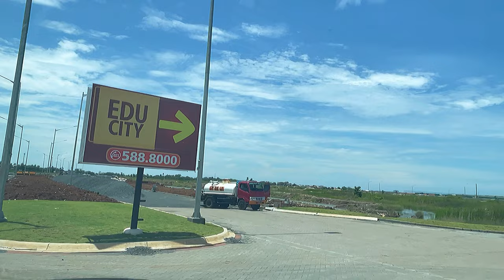PIK 2 EDU CITY UPDATE MARCH 2023 PROGRESS TERBARU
PANTAI INDAH KAPUK 2 EDU CITY UPDATE MARCH 2023 PROGRESS TERBARU

DEVELOPER BY AGUNG SEDAYU GROUP ASG